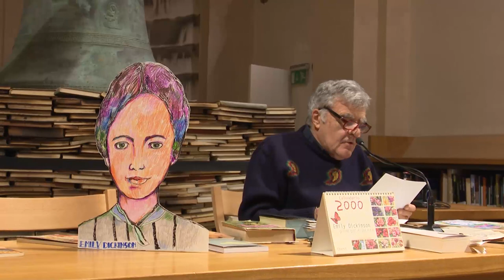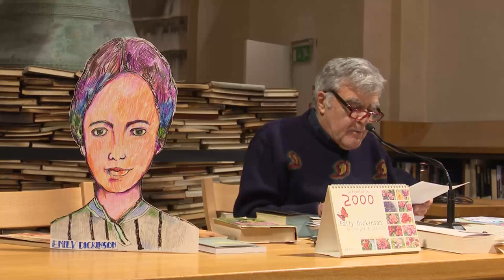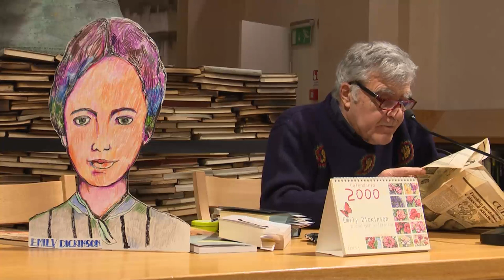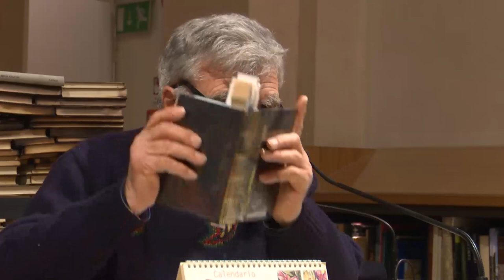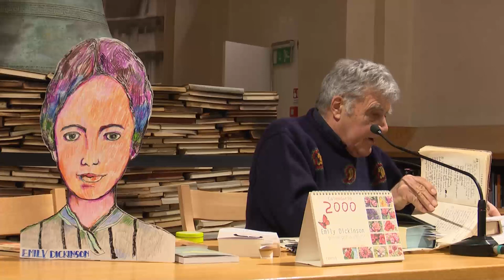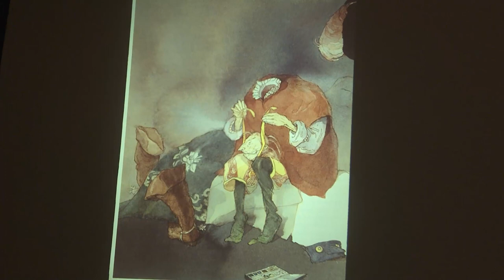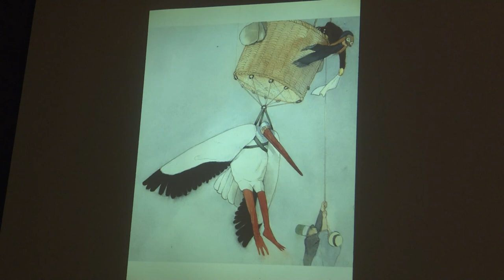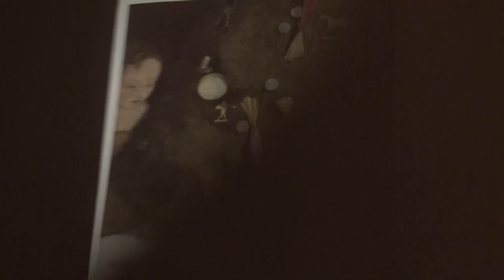EMILY DICKINSON (1830-1886) – “Le poesie” 1890-1896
Dodicesima lezione della XI Edizione del corso di Pedagogia della Lettura a cura del Prof. Antonio Faeti, “Il pigiama del moralista”: 25 scrittrici nell’Isola non trovata (23 gennaio 2018).

Celebrando su “Repubblica”, il 14 dicembre 1980, i centocinquanta anni trascorsi dalla nascita di Emily Dickinson, Italo Calvino collegava strettamente la volontaria reclusa di Amherst al cantore del natio borgo selvaggio recanatese, cogliendo in Giacomo lo stesso desiderio di una concentrazione assoluta che appare nella scelta esistenziale della poetessa americana. E, quando cinque anni dopo, nelle postume “lezioni americane”, lodò con toni sapienti la “leggerezza” come condizione preliminare di ogni scrittura, Calvino forse pensava ancora a Emily mentre, dalle antiche lezioni di scienze avute da ragazzina, ricavava i “materiali” per i suoi brevi componimenti, sciogliendo nella bellezza del verso l’antico fervore da laboratorio. Proprio oggi che la comunicazione celebra l’assoluta inutilità del proprio delirio, la porta chiusa di Amherst proclama, come voleva Emily, il segno di una libertà vera e assoluta. Indizi per capire (o per deriderci?) ne ha sparsi come in un metafisico romanzo poliziesco. Perché si dice devota a Lord Tennyson, il poeta vittoriano che indica come proprio maestro? Perché in vita non volle stampare i suoi versi? E come si collegava all’immaginario “di fuori” che pure fa capolino tra allusioni e citazioni? La sconcertante grandezza di Emily non sembra aver trovato, ancora, una ermeneutica davvero all’altezza di questa sua iniziale solitudine. Giunta a noi con palpiti, pezzetti, brandelli, briciole, la poesia di Emily in realtà ci “interpreta” proprio mentre ci fa sentire ad un tempo commossi e inadeguati. Dovremo ancora trovare una modalità di lettura, quella che, come nelle fiabe, ci farà essere ad Amherst con l’ermeneutica repentina di Sindbad il marinaio.

WILLIAM STYRON, “La scelta di Sophie”, Mondadori, Milano, 1980.
ALAN PAKULA, “La scelta di Sophie” – film USA 1982, Oscar a MERYL STREEP.
ALFRED TENNYSON, “In memoriam”, Einaudi “Collezione di Poesia”, 1975 (ed. or. 1850).

EMILY DICKINSON:
“Tutte le poesie” con il saggio “Accendere una lampada e sparire” di MARISA BULGHERONI e solo versioni d’autore, “I Meridiani”, Mondadori, 1997.
“Buste di poesia”, Archinto, 2016.
“Le stanze di alabastro”, Feltrinelli, 1983.
“Poesie”, a cura di MARGHERITA GUIDACCI, Rizzoli.
“Silenzi. Poesie di Emily Dickinson”, a cura di BARBARA LANATI, Feltrinelli, 1987.

MARISA BULGHERONI, “Nei sobborghi di un segreto. Vita di Emily Dickinson”, Mondadori, 2001.
LYNDALL GORDON, “Come un fucile carico. La vita di Emily Dickinson”, prefazione di NADIA FUSINI, Fazi Editore, 1997.
SILVIO RAFFO, “Io sono nessuno. Vita e poesia di Emily Dickinson”, Le lettere, 2011.
BARBARA LANATI, “L’alfabeto dell’estasi. Vita di Emily Dickinson, Feltrinelli, 1998.
BERTOLUCCI, GIULIANI, CALVINO, PLACIDO, “Repubblica”, 14, XII, 1980.

Immagini di LISBETH ZWERGER.